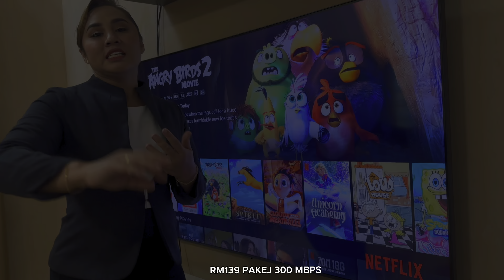SINGGAH BERMALAM DI RUMAH BAPA DI SRI AMAN |@makwaichannel SEDIA MAKAN MALAM